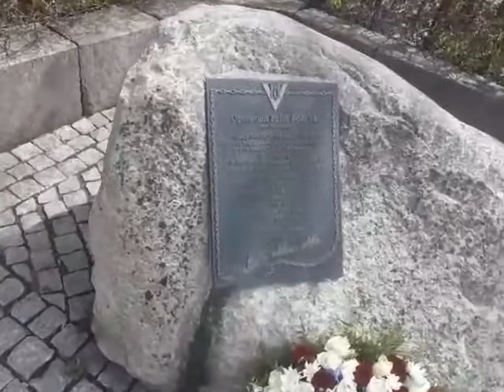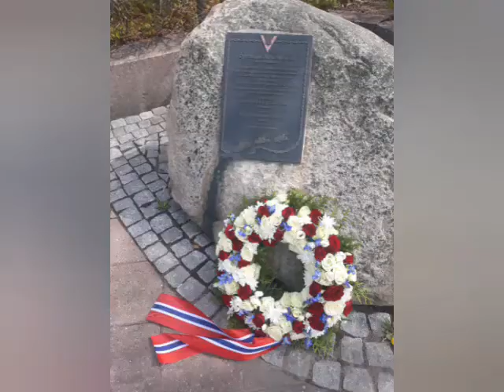SWD Travel :: 8. May Freedoms of Norway / 8 Mayıs Norveç Kurtuluş Günü